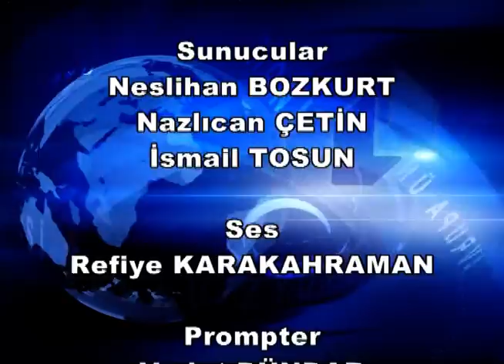LEFKE YILDIZI 05.HAZİRAN.2013